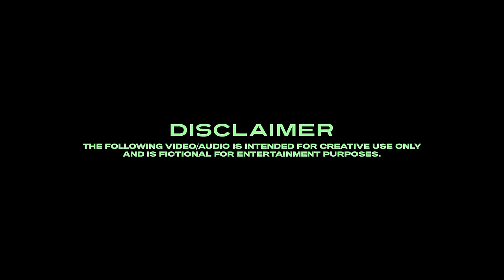WoolyO Earna - Different Flow (Music Video)